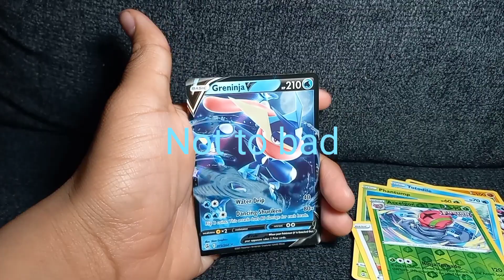pokemon opening fusion strikes